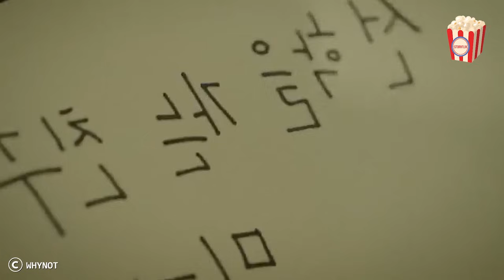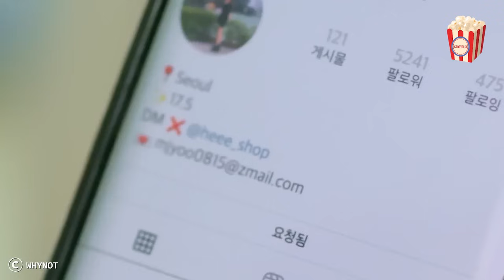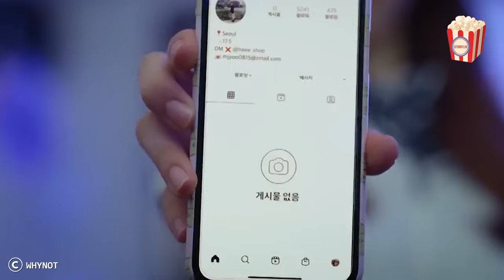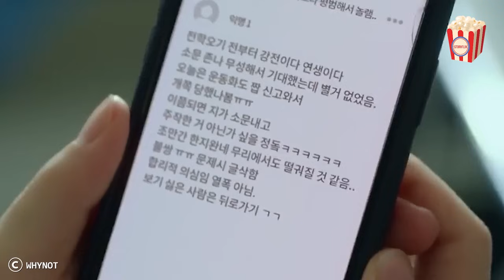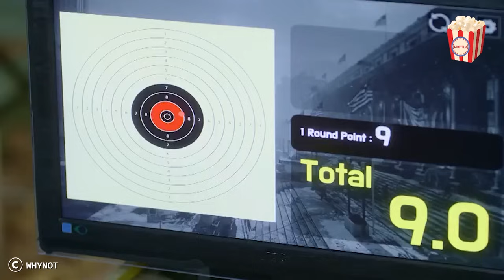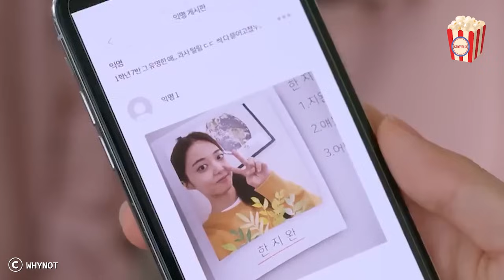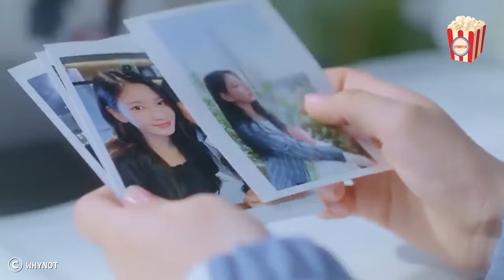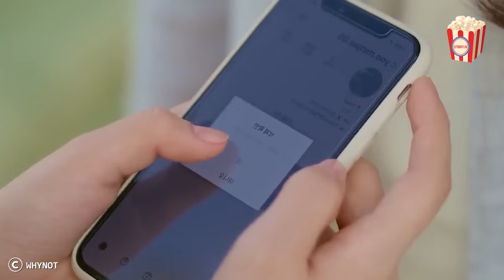The most popular guy in school falls for a new student | Korean drama recaps